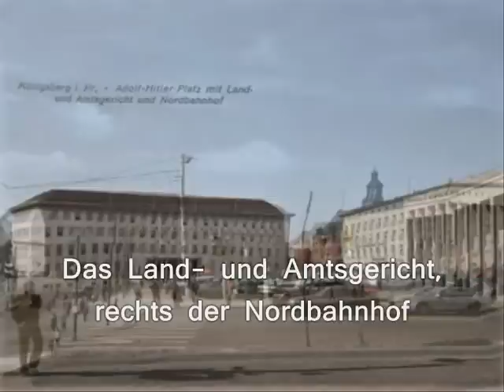Königsberg - interesting video, how it was and how it is! (morphing) - pt. 1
Interesting GROUP about Königsberg on Facebook. Join it! -

Our lovely Königsberg - how it was and how it is now...